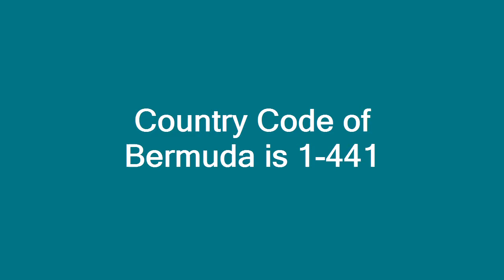Country Code of Bermuda is 1 441